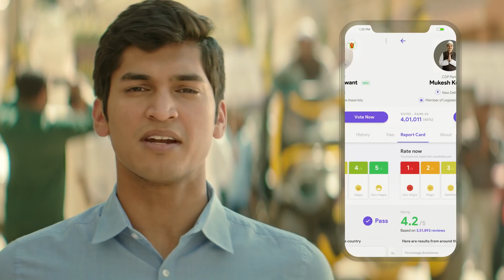Neta App TVC